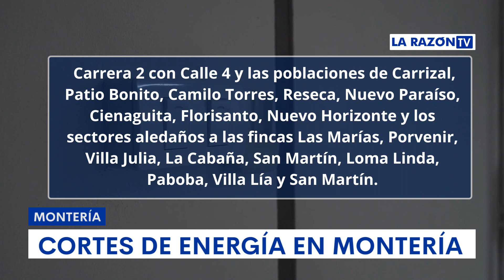Afinia programó cortes de energía en estos sectores de Montería entre jueves y sábado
Afinia recomendó desconectar los electrodomésticos durante los periodos de suspensión del servicio para evitar daños en los mismos.

¡Siempre Informando! 📢/